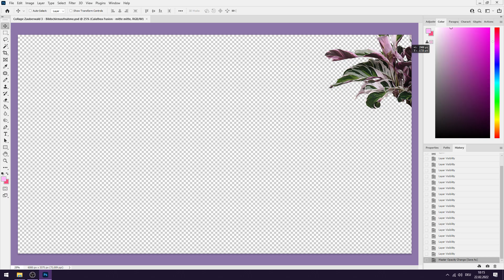Filmfest Dresden Trailer 2022 | Brenda Lien